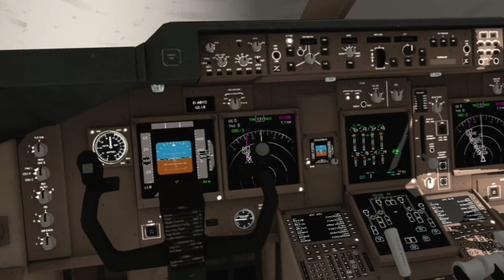The new B747-400F cargo is incredible! (RFS 1.5.8 BETA)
- You can comment any ideas in the comment section, I will always respond to your good ideas😀

Also join Rortos discord server to keep you updated about events and sim updates!!!

⚠️Warning!: You have no rights to steal my video⚠️